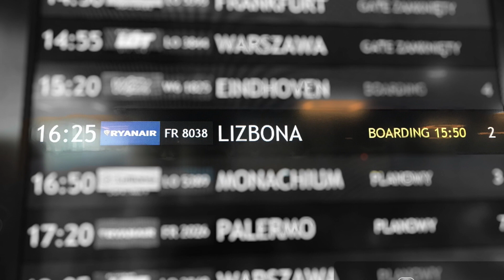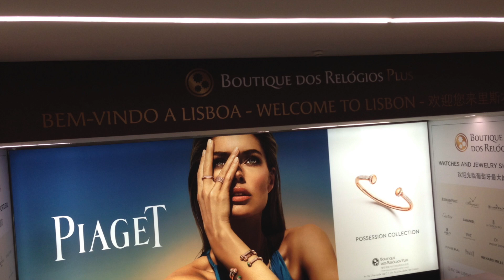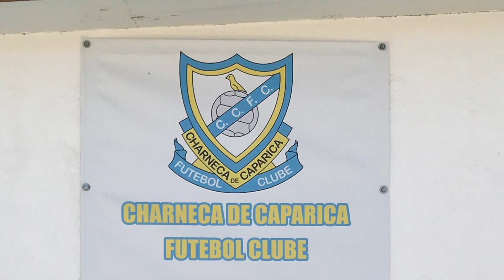KS Karkonosze JS - On Tour: 17-26.08.2019. Portugalia, Lizbona Seixal - obóz piłkarski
Obóz juniorów starszych KSK Karkonosze - Portugalia 2019;
przylot - lotnisko w Lizbonie;
pierwszy trening połączony ze wspólnym zdjęciem z młodymi adeptami Akademi Piłki Nożnej Czeladź, której trenerem jest Pan Bogdan Pikuta znany z ekstraklasowych boisk. Mistrz Polski oraz Wicemistrz z zespołem Widzewa Łódź, a  także Wicemistrz Polski z drużyną GKS Katowice.
Aroeira Beach - regeneracja;